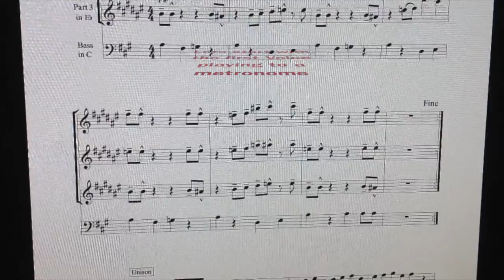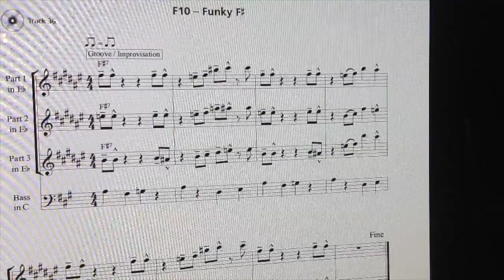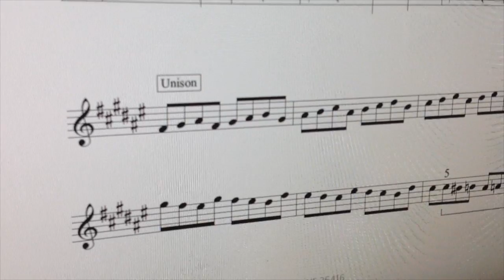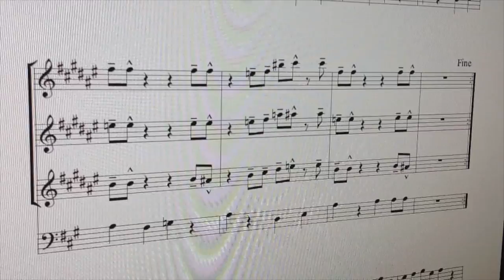Groove Connection /Universal Edition/ Funky C for Alto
Grove Connection  Funky C for Alto, Tonleiterübung